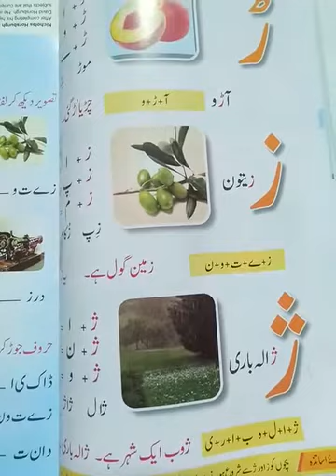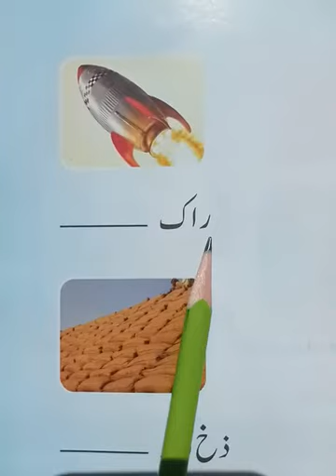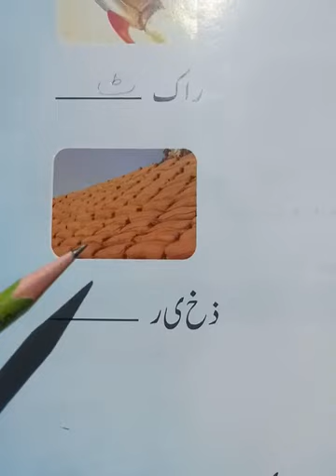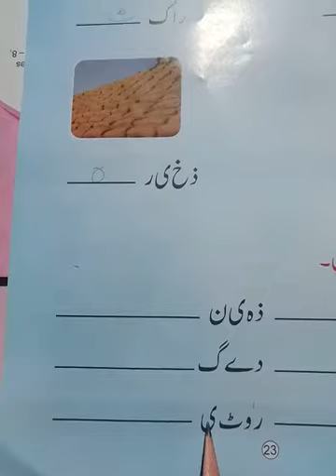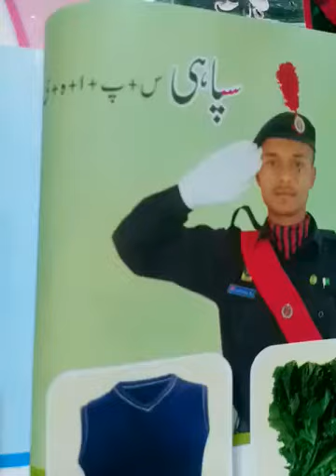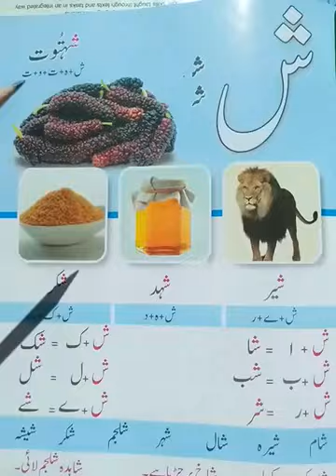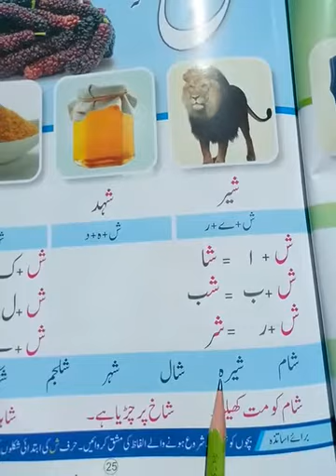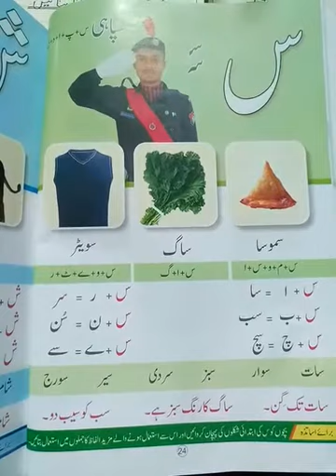|ISES|Prep | Urdu|lecture No.10|